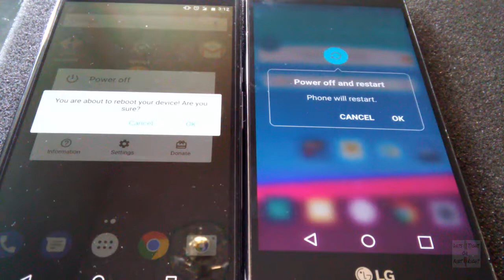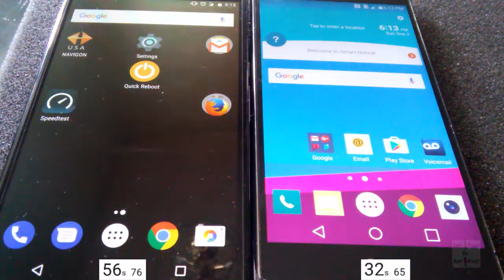Startup Nexus 6 vs LG G4